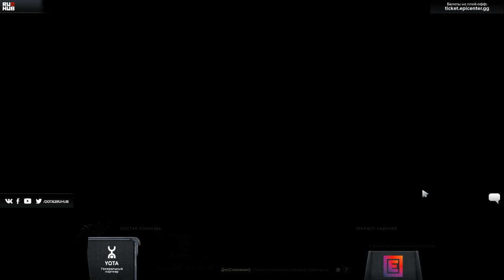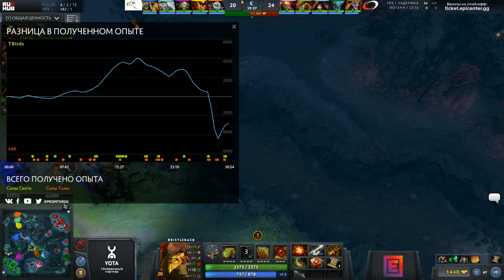coL vs TBirds, EPICENTER NA, game 2 [Mila]